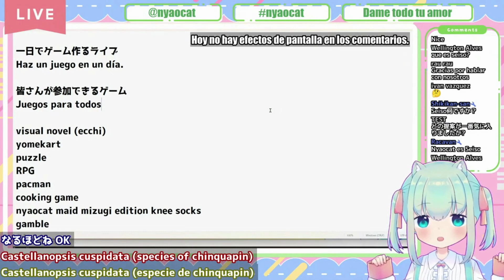Conozcan al Vtuber Japones Nyaocat y es seiso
Hola con ustedes nyaocat el seiso!! un vtuber japones que habla español, es programador, editor de juegos y es.. SEISO!!! XD. ojala les guste el clip. hare de mas vtubers que no conozca cuando se pueda.